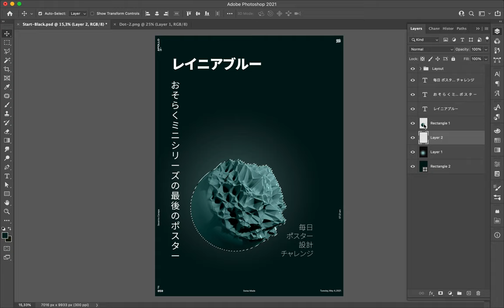Poster Speed Art 859 Rainier Blue Dot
I have to stop that kind of minimalist design. I know that! But how can I find a way to save some time on my day?